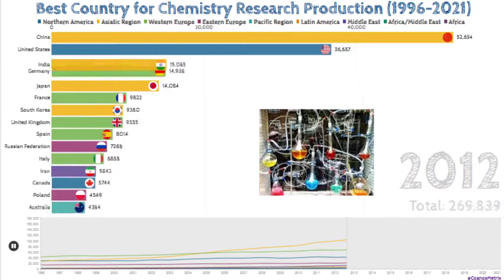Best Country for Chemistry Research Production (1996-2021)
This video will compare the Best Country for Chemistry Research Production between 1996 and 2021

Datasources: SCImago, (n.d.). SJR — SCImago Journal & Country Rank [Portal].